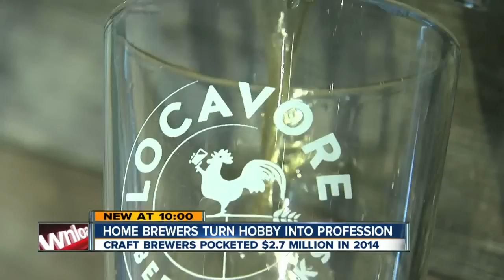Home brewers turn hobby into profession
Craft brewers pocketed $2.7 million in 2014.